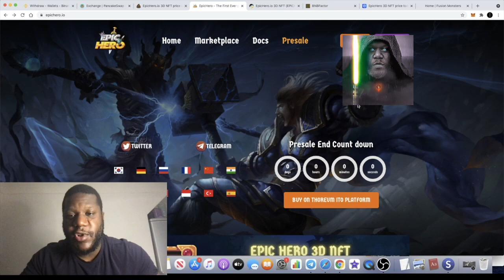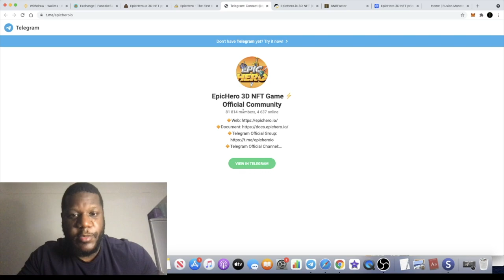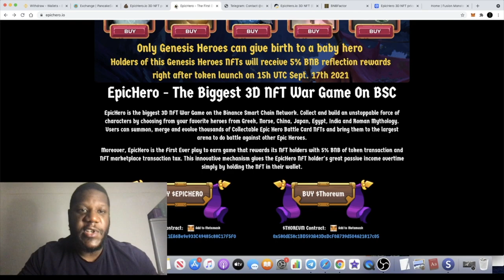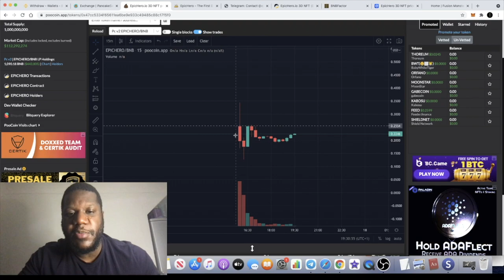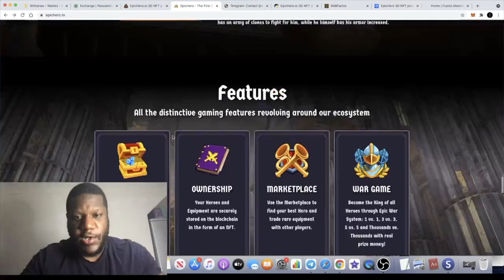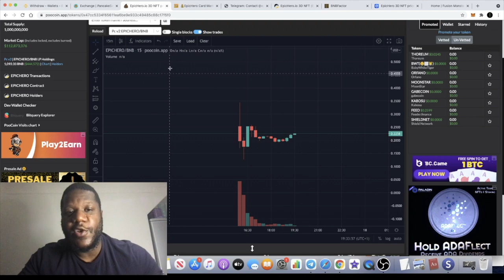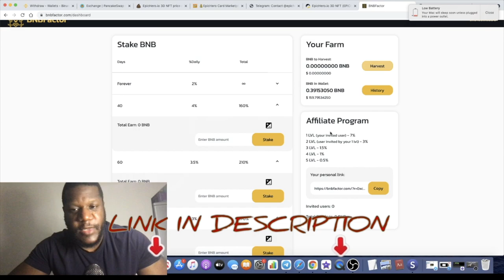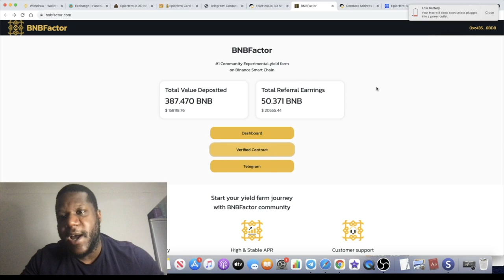$EpicHero NFT Play 2 Earn $THOREUM Token + NEW BNB DAPP 4% DAILY + NFT WiINNER UPDATE!!